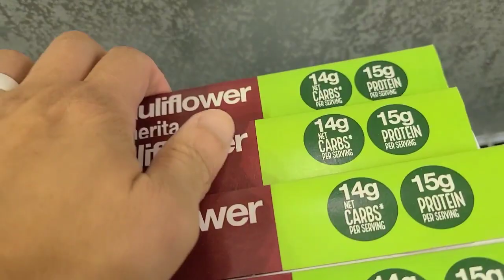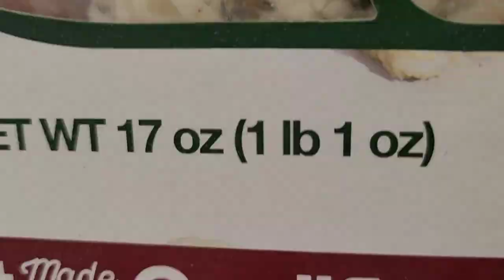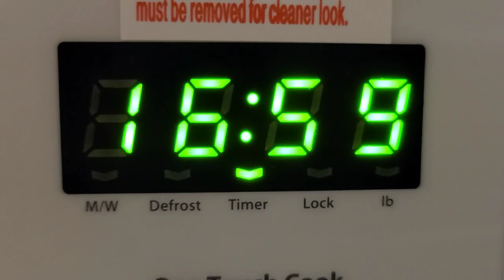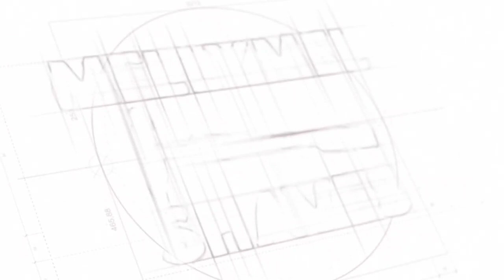PIZZA 🍕 TAG SHAVE